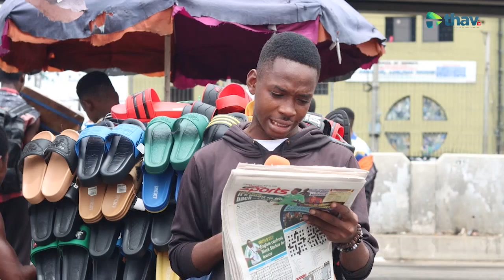TINUBU: FLAG OFF LAGOS-CALABAR COASTAL HIGHWAY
Interviews
Talk Shows
Films
Documentaries
Reality TV
Events

plateau nigeria